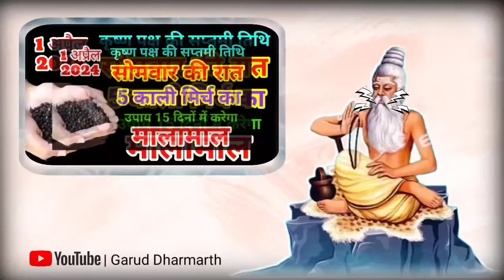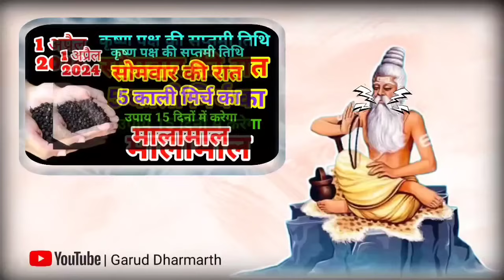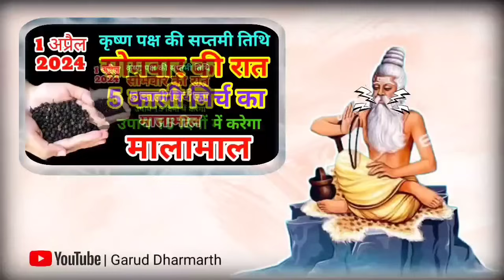01 अप्रैल सोमवार की रात सोने से पहले इस जगह फेंक देना 5 काली मिर्च सभी कष्ट होंगे दूर//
1 अप्रैल सोमवार की रात सोने से पहले इस जगह फेंक देना 5 काली मिर्च सभी कष्ट होंगे दूर///

1 अप्रैल सोमवार की रात सोने से पहले इस जगह फेंक देना 5 काली मिर्च सभी कष्ट होंगे दूर

vastu shastra नमक का ये उपाय सबसे जल्दी करोड़पति क्यों बनाता है आप भी बने सबसे जल्दी धनवान | chanakya neeti motivational | chanakya niti full in hindi | motivational video |